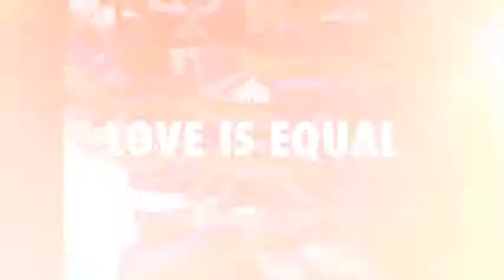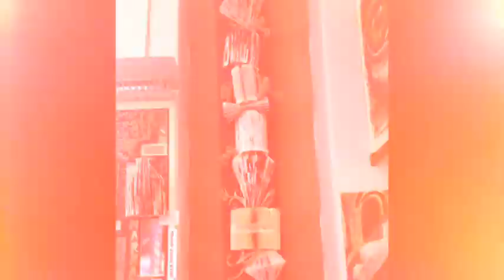EF Brighton with EF! by Potato YA AME